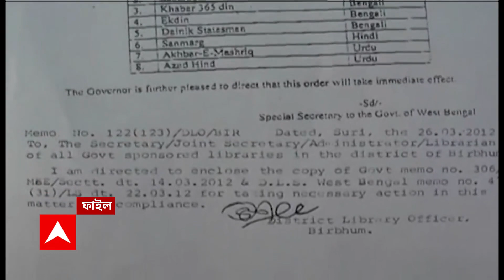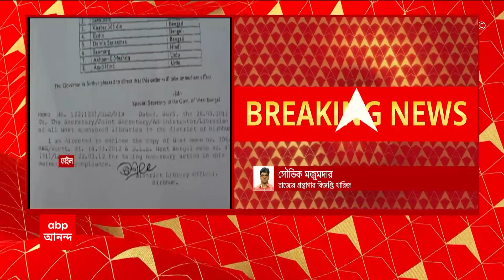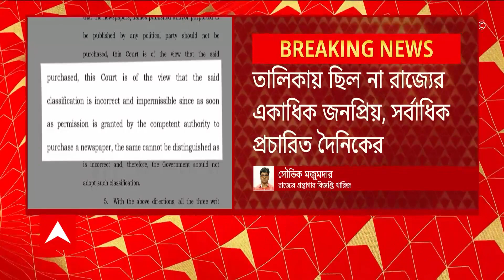Highcourt: কোন গ্রন্থাগারে কোন সংবাদপত্র, হাইকোর্টে ধাক্কা রাজ্য সরকারের | ABP Ananda LIVE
কোন গ্রন্থাগারে কোন সংবাদপত্র (NewsPaper), হাইকোর্টে ধাক্কা রাজ্য সরকারের । হাইকোর্টে (Highcourt) খারিজ সরকারি, সরকারি সাহায্যপ্রাপ্ত গ্রন্থাগার নিয়ে বিজ্ঞপ্তি ।হাইকোর্টে খারিজ গ্রন্থাগারে সংবাদপত্র রাখা নিয়ে ২০১২-র বিজ্ঞপ্তি । তালিকায় ছিল না রাজ্যের একাধিক জনপ্রিয়, সর্বাধিক প্রচারিত দৈনিক । 'কোন সংবাদপত্র রাখা হবে, তা নিয়ে সিদ্ধান্ত নেবে গ্রন্থাগার । তালিকা তৈরির অধিকার নেই রাজ্য সরকারের, জানিয়ে দিল হাইকোর্ট